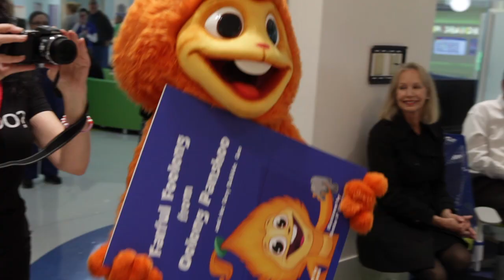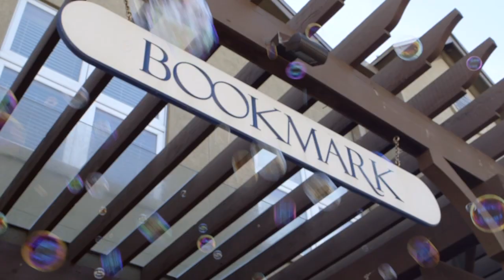Experience Farful Foolong from Oolong Panshoo - LIVE!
Imaginative and Inspiring! - Farful Foolong from Oolong Panshoo ignites the imagination and encourages readers to find solutions in everyday life where some may only see problems.  Our live readings create a fun and joyous experience like no other.

Farful Foolong from Oolong Panshoo and the Grey Bubble Goo by Nick Loren / Illustrations by Nicolas P. Villarreal

Testimonials:
"Farful Foolong's cadence resonates with a Seussian echo. Ted (Dr Seuss) would have liked it!"                                                                           Mrs Dr Seuss ~ Audrey Geisel

"Every generation needs an original story for children that reflects earlier favorite ones.  Farful Foolong is one such story!"
John Travolta ~Daddy & Actor

"Farful Foolong is a new, fresh and truly inspired piece of writing with Seussian qualities throughout."
Bill Dreyer, Curator ~ Art of Dr. Seuss Collection